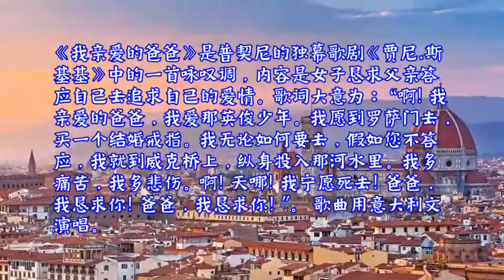O Mio babbino caro - Suyang Hao